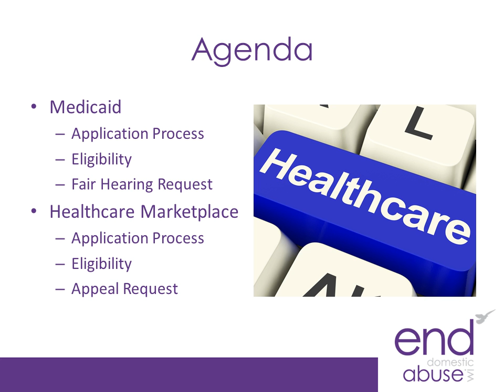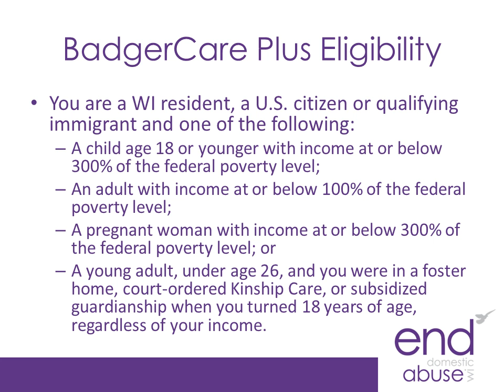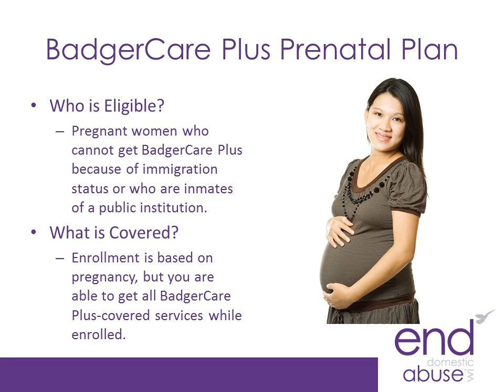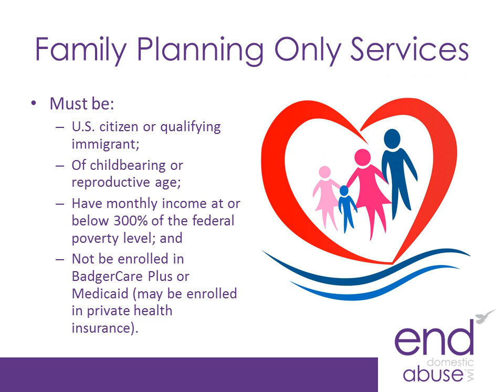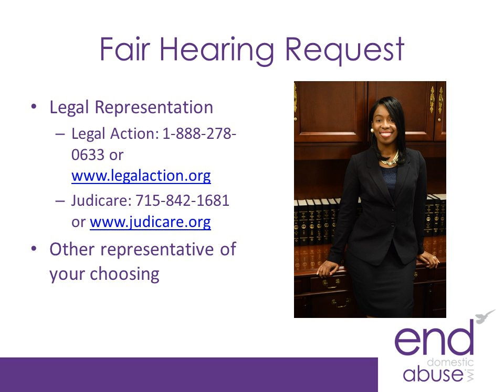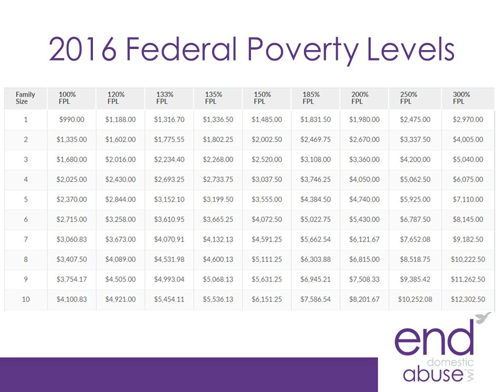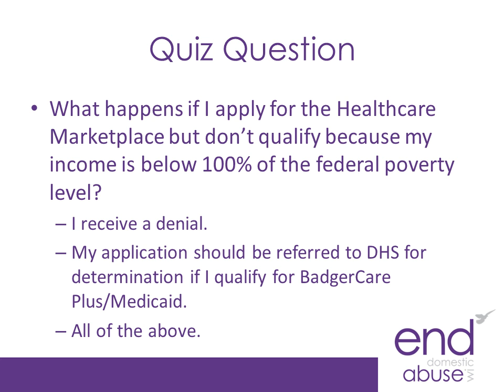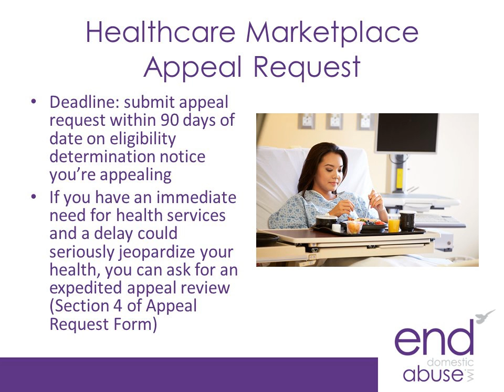Health Coverage 11 8 2016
This webinar discussed Health Coverage in Wisconsin: Medicaid and Healthcare Marketplace.  It is part of the  Get What You Need: Public Benefits webinar series.